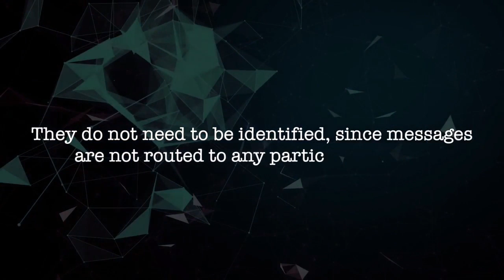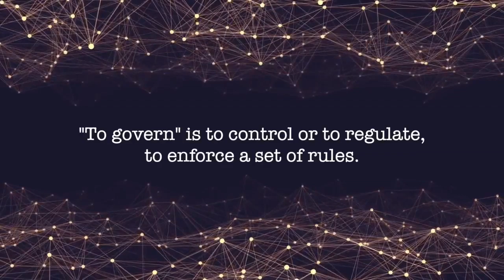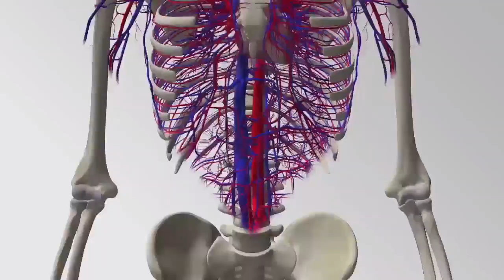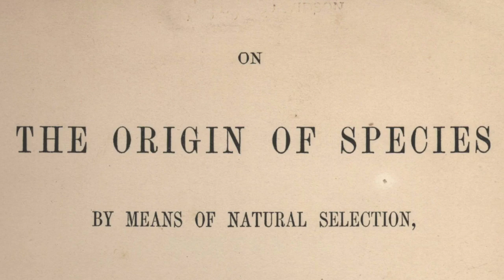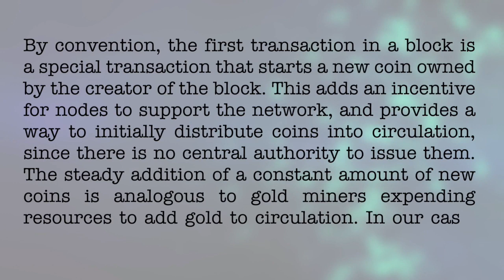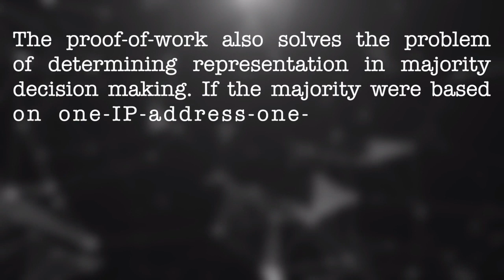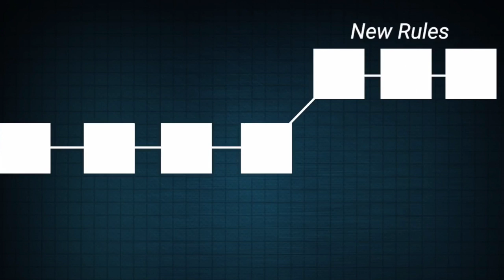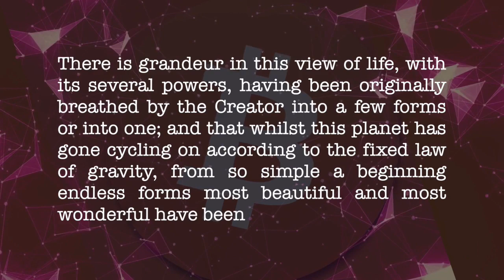Bitcoin: Emergent Change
"Any needed rules and incentives can be enforced with this consensus mechanism"

- Satoshi Nakamoto, Bitcoin white paper